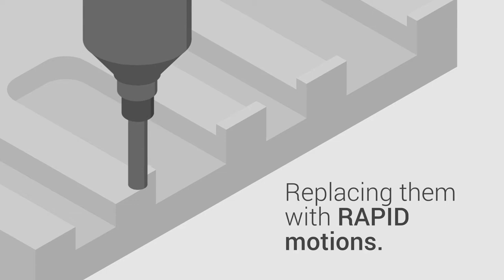Spend less time cutting air on your CNC machines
to find out more about SmartCUT's air-cut elimination and the rest of ICAM's SmartPACK Optimization Suite.